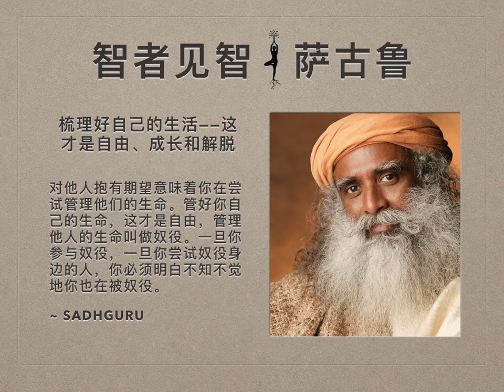萨古鲁 | 梳理好自己的生活——这才是自由、成长和解脱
对他人抱有期望意味着你在尝试管理他们的生命。管好你自己的生命，这才是自由，管理他人的生命叫做奴役。一旦你参与奴役，一旦你尝试奴役身边的人，你必须明白不知不觉地你也在被奴役。

你应该看见过一个警察，他的手腕拴着一个手铐，另一头是一个罪犯。他们两个都被手铐铐着，他们两个都被链条拴着。警察唯一的优势是他有钥匙，但是说不准你可能会把钥匙弄丢。

不要奴役别人，不要期望别人一定会按你想要的样子来。管好我们的生命意味着自由，管好我们的生命意味着成长，管好我们的生命意味着解脱。